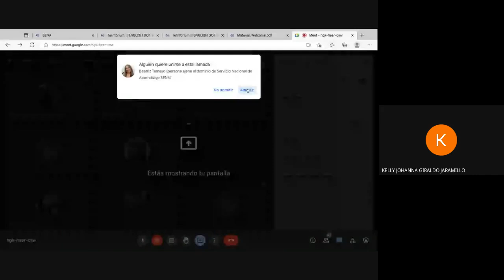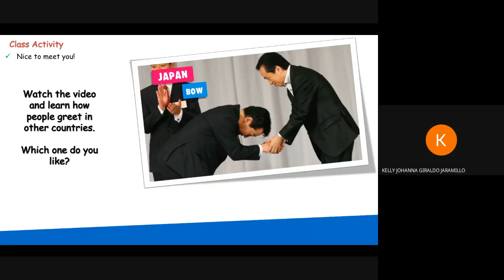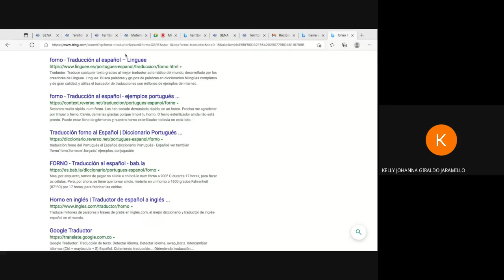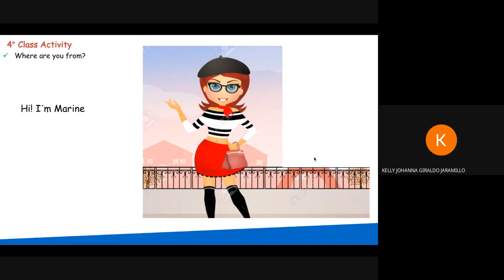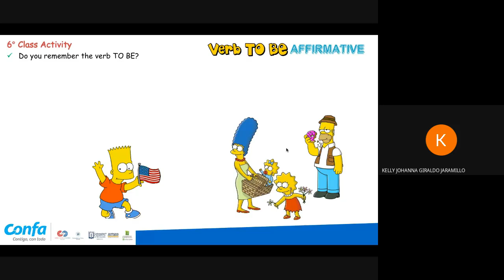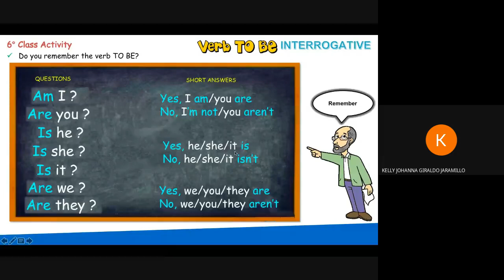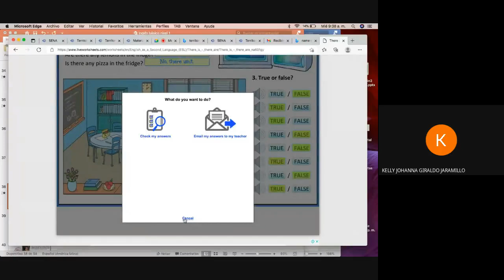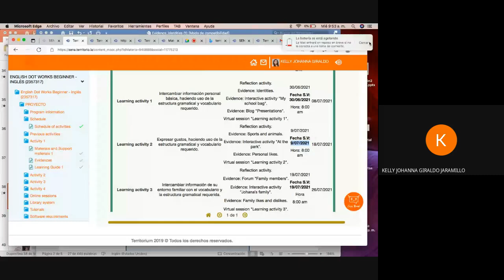2nd Online session, English Dot Works Beginners